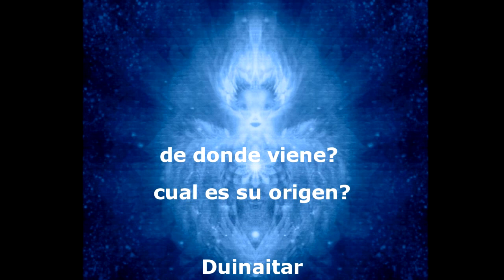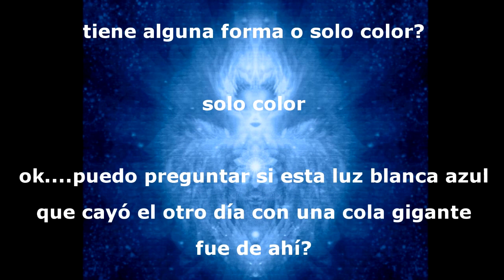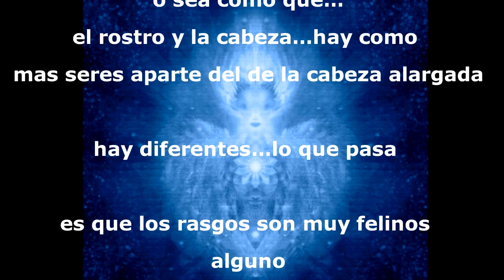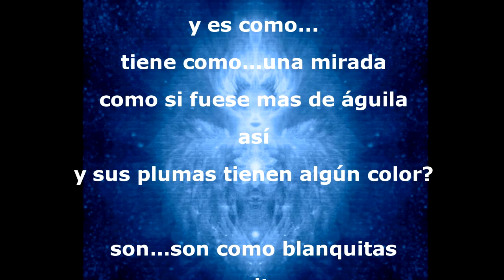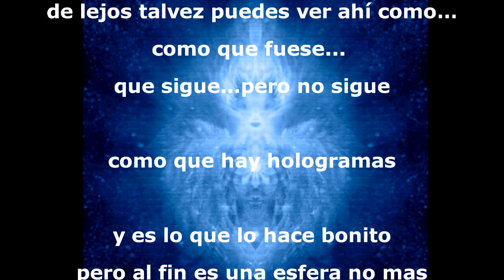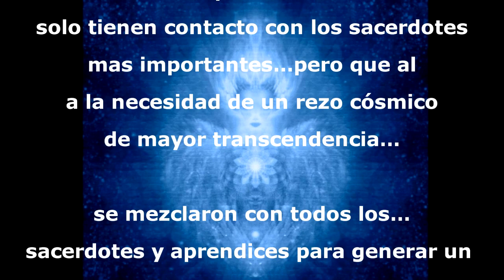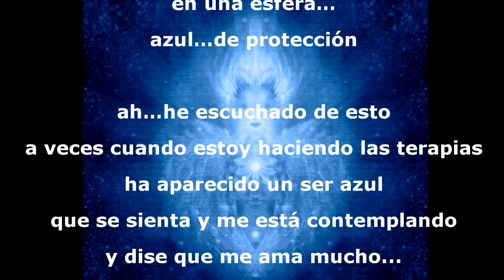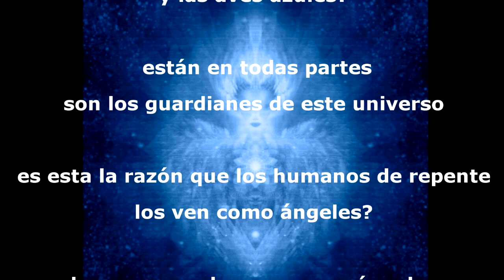EL LLAMADO AL AVATAR - Capitulo 4 - Seres azules, Aves y Felinos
En este capitulo escucharán diferentes historias de seres azules, aves y felinos:
1.Seres azules del sol plateado Duinaytar
2.Seres azules de luz blanca/azul de Tirith/Pléyades
3.Seres azules de Sirio, felinos y otras razas
4.Seres azules y aves del sol dorado Kirna
5.Seres azules de Venus en una ceremonia Maya en Chichén Itzá
6.Seres azules de vibración Horus, aves y felinos

In this chapter you will hear different stories about blue beings, Avians and Felines:
1. Blue beings from the silver sun Duinaytar
2. Blue-white light beings from Tirith/Pleiades
3. Blue beings from Sirius, Felines and other races
4. Blue beings and Avians from the golden sun Kirna
5. Blue beings from Venus at a mayan ceremony in Chichen Itzá
6. Blue beings of Horus vibration, Avians and Felines